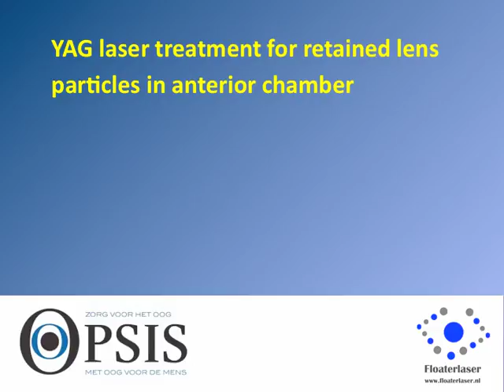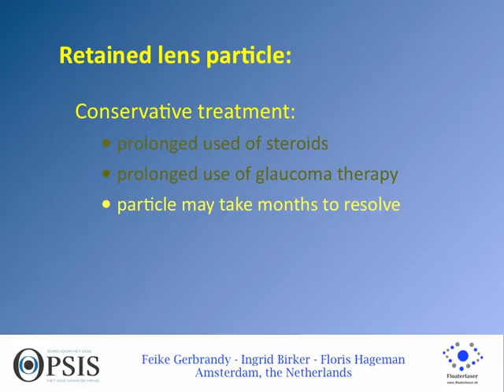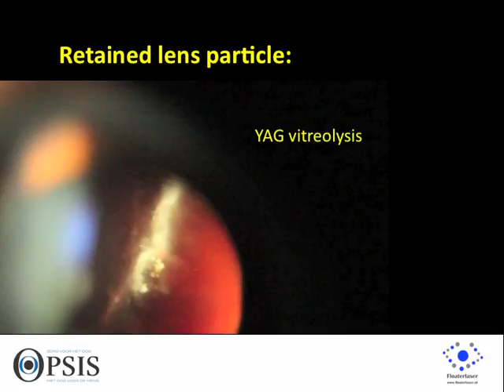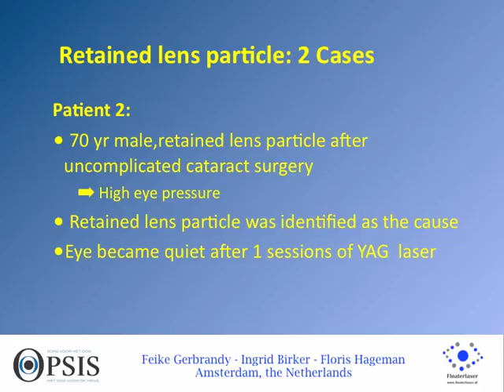ESCRS video Gerbrandy Birker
video presentation for ESCRS 2013, Laser Innovations
laser treatment of remaining lens particle after cataract surgery